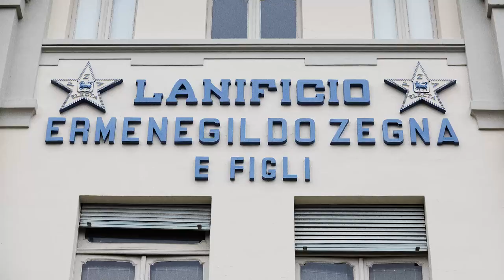Ermenegildo Zegna Winter 2017: back to the roots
A merging of the intensely artisanal and the resolutely contemporary. Alessandro Sartori debuts in the role of Artistic Director for Ermenegildo Zegna in a dialogue between the art of exquisite tailoring and the fast-paced needs of the contemporary urban and globe trotter.